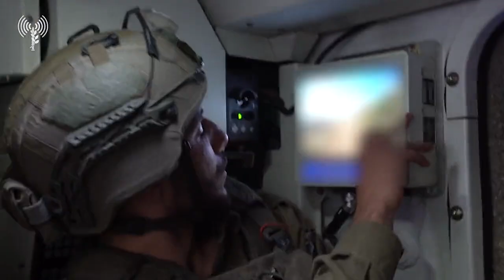Revolutionizing Israeli Ground Forces IDF Israel Defence Forces New Eitan APC Unveiled!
Welcome back, fellow military enthusiasts! In today's video, we bring you exciting news from the Israeli Ministry of Defense. In a groundbreaking announcement on May 28, 2023, the Israel Defense Forces (IDF) Nahal Infantry Brigade celebrated a significant milestone as they received their very first shipment of the highly anticipated Eitan 8x8 Armored Personnel Carrier vehicles. This Israeli-designed and manufactured marvel is set to revolutionize the IDF's ground forces, replacing the aging fleet of M113 tracked armored personnel carriers. Join us as we delve into the features, capabilities, and potential impact of this cutting-edge addition to Israel's military might. Let's dive in! (Source Video Israeli MoD)